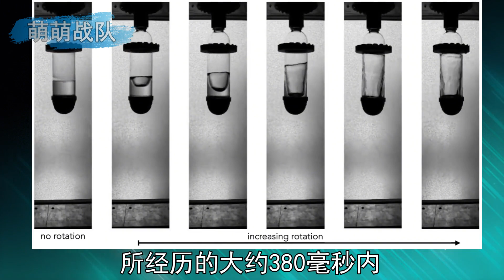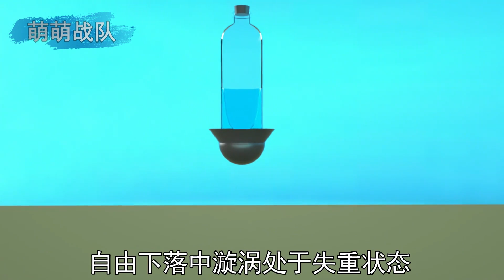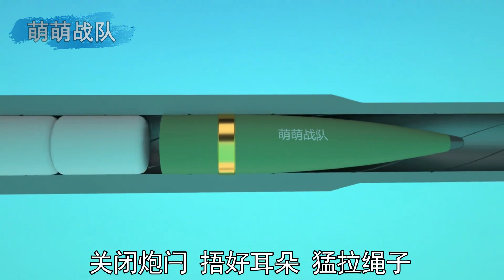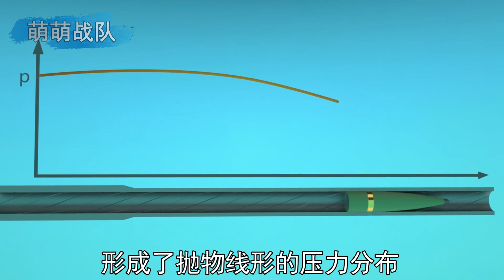瓶中的水转得越快，反弹高度越低？从神奇现象揭秘随行装药原理【萌萌战队】